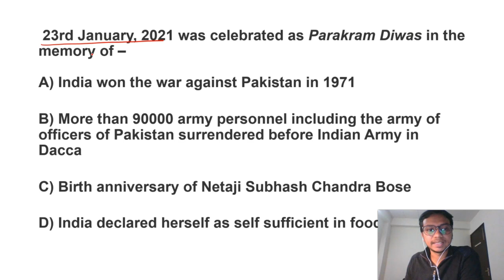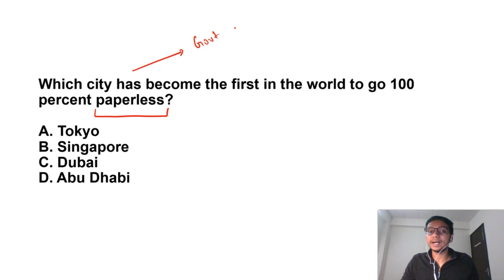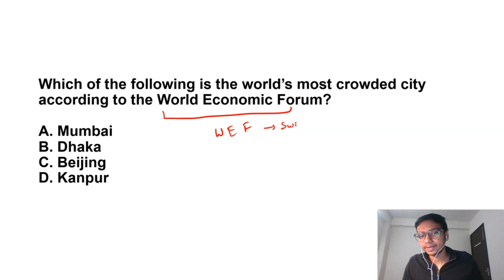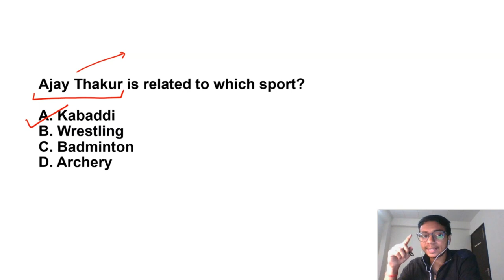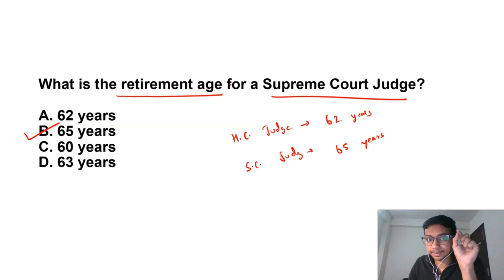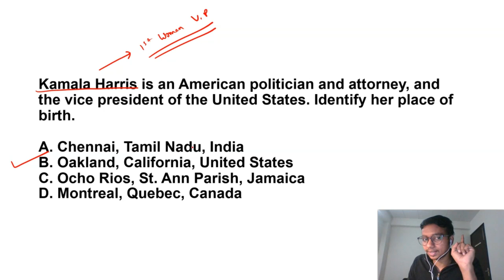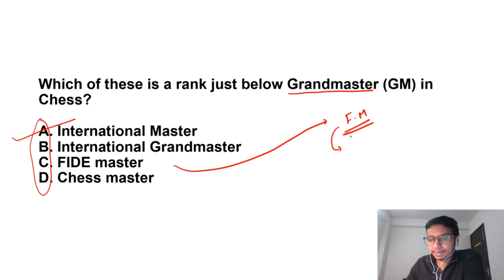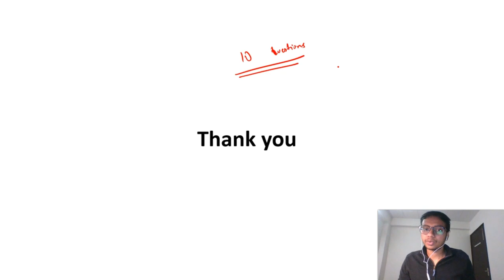CUCET PREPARATION - current affairs part 3 | important video